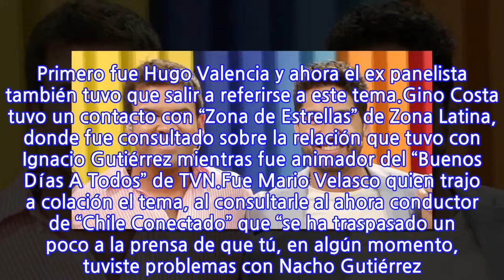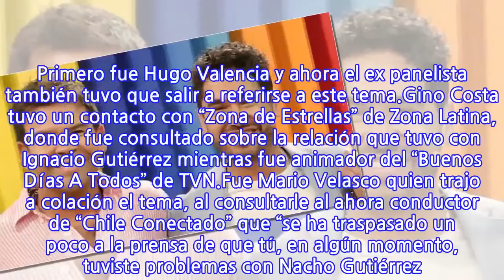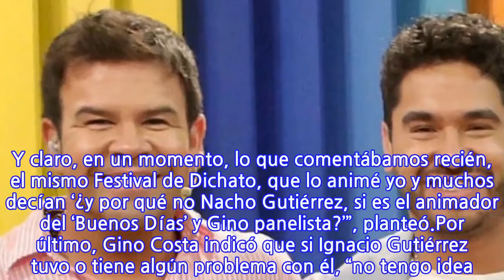“Fue harto rumor”: Gino Costa aclara la relación que tuvo con Ignacio Gutiérrez...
“Fue harto rumor”: Gino Costa aclara la relación que tuvo con Ignacio Gutiérrez en...
Desde que salió de TVN el año pasado, el periodista se ha enfrentado a rumores de la mala relación que tuvo con sus ex compañeros del matinal. Primero fue Hugo Valencia y ahora el ex panelista también tuvo que salir a referirse a este tema.Gino Costa tuvo un contacto con “Zona de Estrellas” de Zona Latina, donde fue consultado sobre la relación que tuvo con Ignacio Gutiérrez mientras fue animador del “Buenos Días A Todos” de TVN.Fue Mario Velasco quien trajo a colación el tema, al consultarle al ahora conductor de “Chile Conectado” que “se ha traspasado un poco a la prensa de que tú, en algún momento, tuviste problemas con Nacho Gutiérrez. ¿Es tan así, Gino? ¿O son rumores o especulaciones?”.Costa no tuvo problemas en responder, diciendo de entrada que “fue harto rumor” pero “yo, personalmente, nunca tuve ni me peleé con él. No somos amigos, pero tampoco tenía mala onda con él”.“Yo hacía mi pega. Y claro, en un momento, lo que comentábamos recién, el mismo Festival de Dichato, que lo animé yo y muchos decían ‘¿y por qué no Nacho Gutiérrez, si es el animador del ‘Buenos Días’ y Gino panelista?’”, planteó.Por último, Gino Costa indicó que si Ignacio Gutiérrez tuvo o tiene algún problema con él, “no tengo idea. Al menos conmigo siempre fue buena onda”.
INFORMATION
• Source: fotech